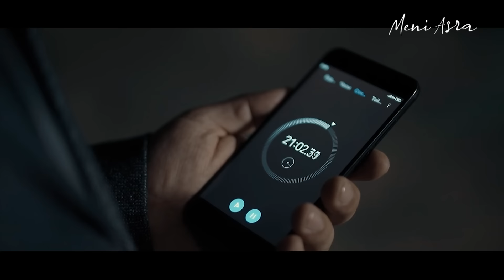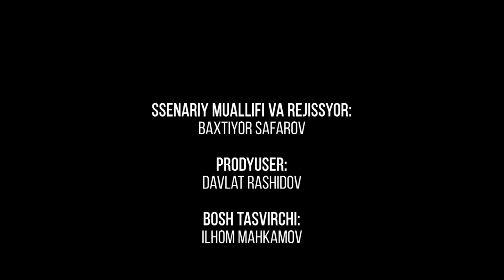MENI ASRA (o'zbek serial) | МЕНИ АСРА (узбек сериал) 10-qism